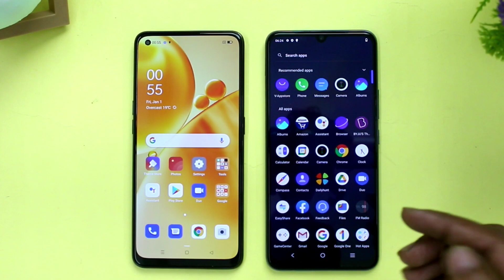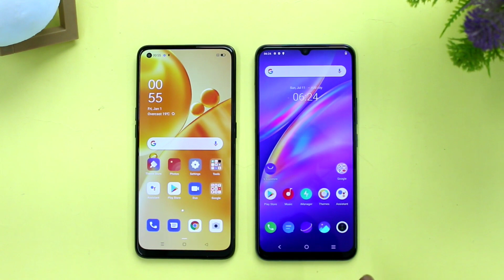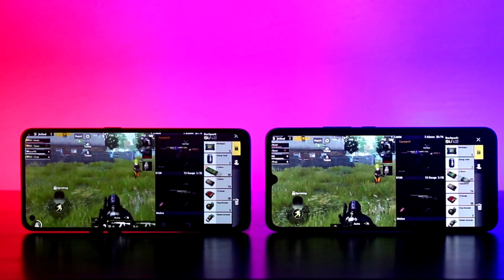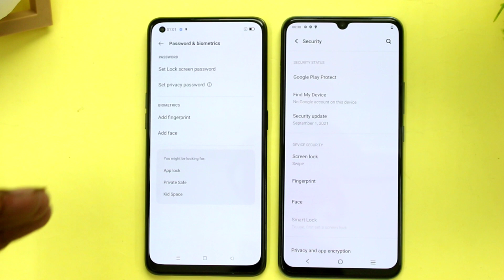Oppo F19s vs Vivo Y73 | which One is Best For You ⚡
Oppo F19
Vivo Y73